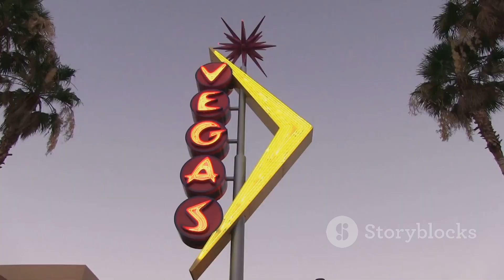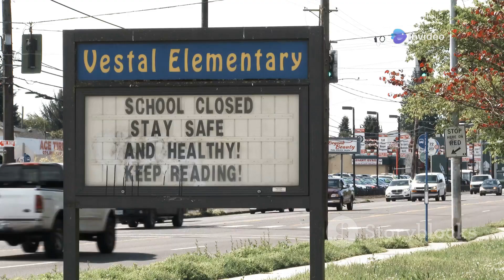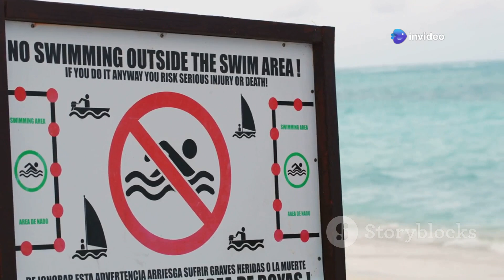The Cruelest Animal Attacks on Humans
In this gripping explainer video, "The Cruelest Animal Attacks on Humans," we delve into some of the most shocking and terrifying encounters between humans and animals. From ferocious predators to alarming incidents in the wild, join us as we explore these harrowing tales of survival. Using engaging visuals in a vibrant Disney Pixar style, we bring these stories to life, ensuring each scene is unique and captivating. With a clear American voice guiding you, immerse yourself in the reality of these encounters and understand the reasons behind such animal behavior.
See Less

OUTLINE:
00:00:00
A World of Wonder and Peril

00:00:52
The Siegfried & Roy Tiger Attack

00:01:39
The SeaWorld Orca Attack

00:03:29
The Animal Escape of 2011

00:05:27
The Disney Alligator Attack

00:07:04
Lion Attack in South Africa

00:08:49
Respecting the Wild